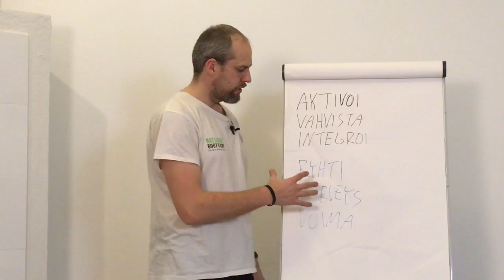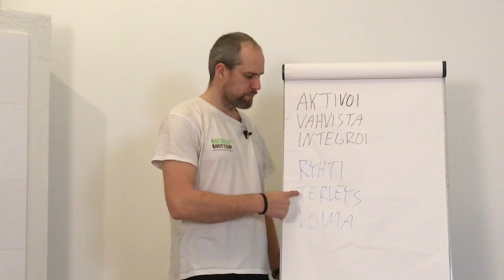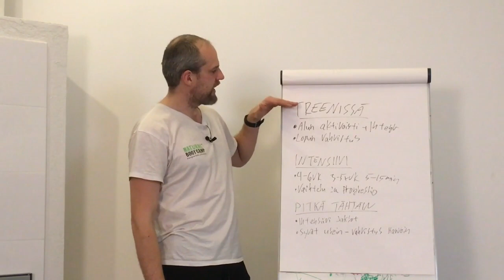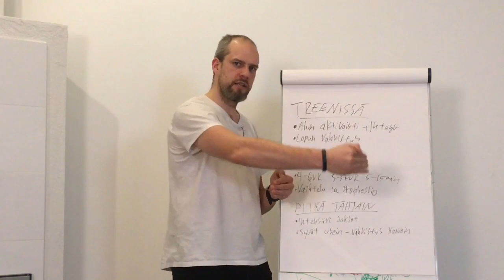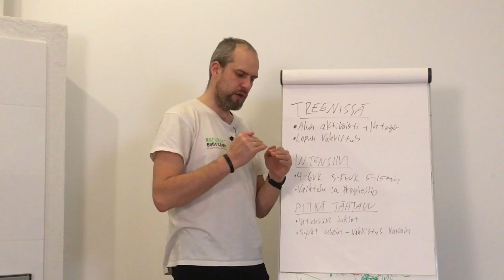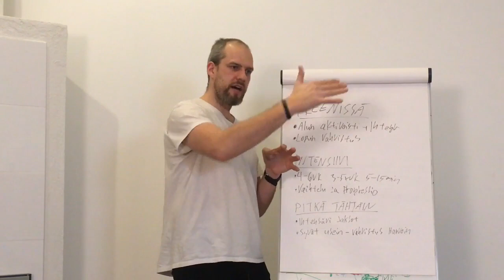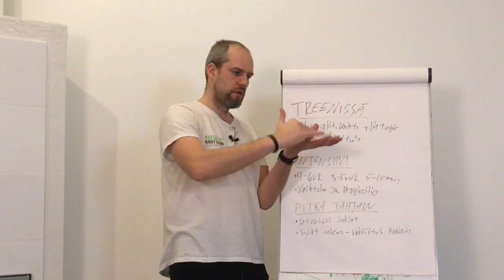Näit rakennat toiminnallisen vatsatreenin